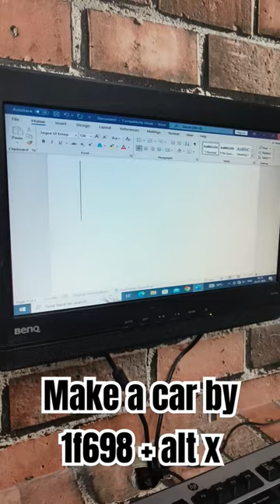make a car by short cut key